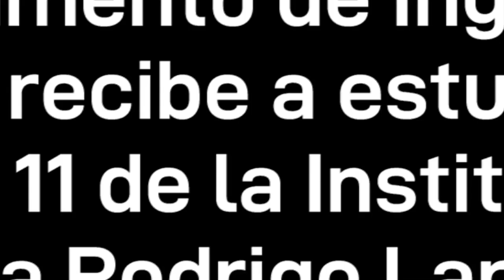La Facultad de Ingeniería tuvo de visita a estudiantes de grado 11 de la I.E. Rodrigo Lara Bonilla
El Departamento de Ingeniería de Materiales realizó un recorrido con estudiantes de 11° de la I.E. Rodrigo Lara Bonilla, por los laboratorios de los bloques 18 y 19 con el fin de darles a conocer el programa, su aplicación en la vida cotidiana, incentivar la educación superior y motivar a las y los jóvenes a estudiar una Ingeniería.